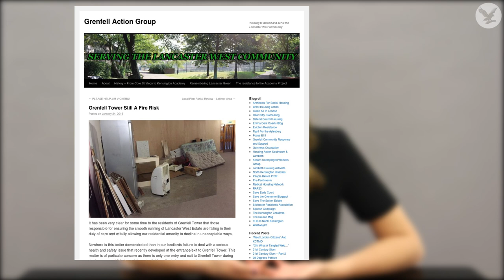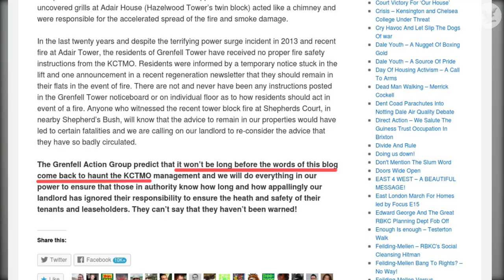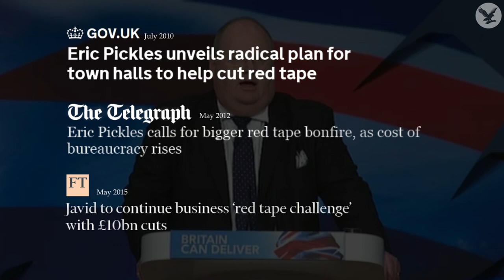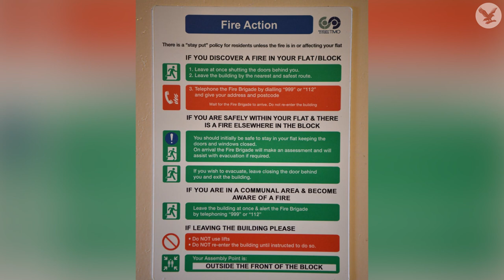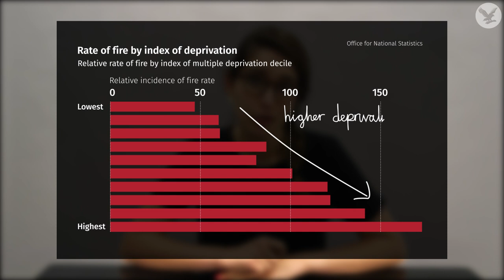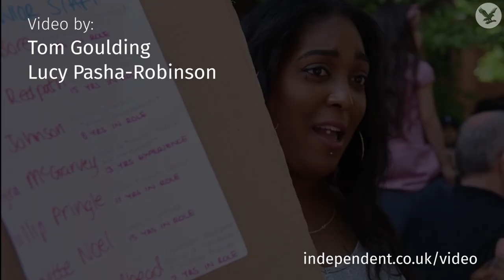How the Grenfell Tower fire happened, explained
Reporter Lucy Pasha-Robinson goes over the backstory of housing and local politics in Britain that lead to the Grenfell Tower fire that killed around 80 people.